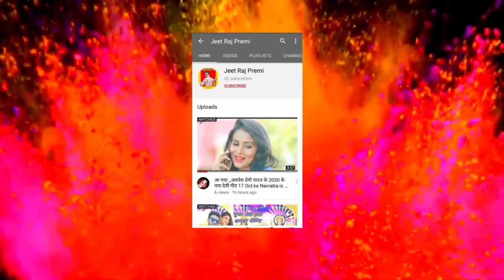Video _2021_#Jeet Raj Premi ke Bhojpuri song new_||Sweater bin live yaar vah kin ke Ande deliver BA